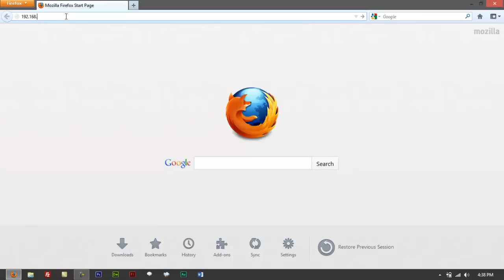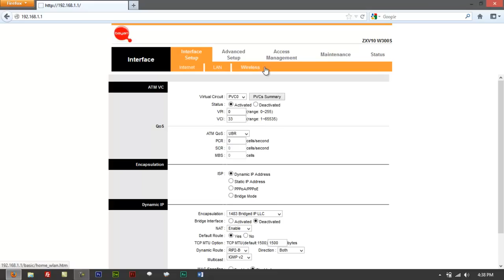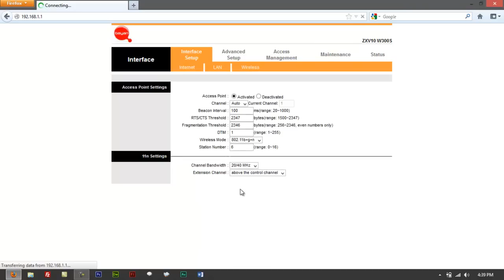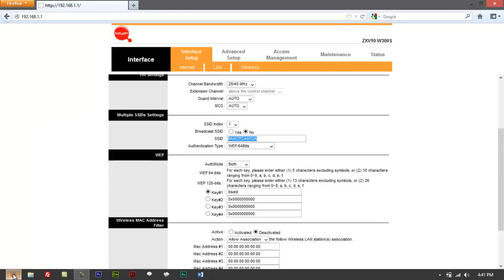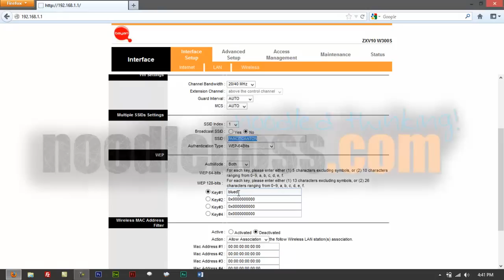How to Change Wi-Fi Password on (BayanDSL) ZTE ZXV10 W300S Modem/Router